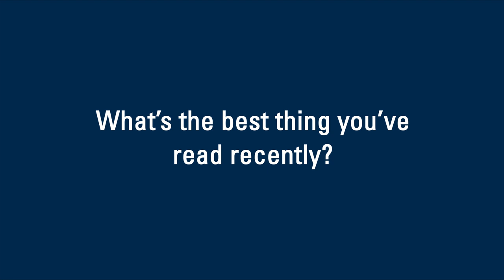Better Know A Michigan Law Librarian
The library is a greater resource than most people realize and we have the librarians to thank for that. Get to know all of the smart, hardworking people that work in our Law Library in this new video.